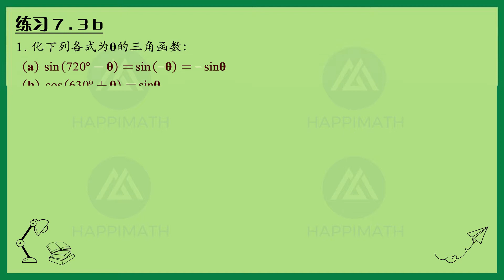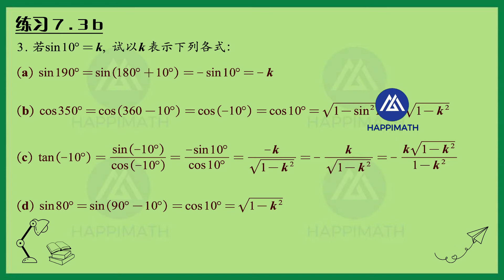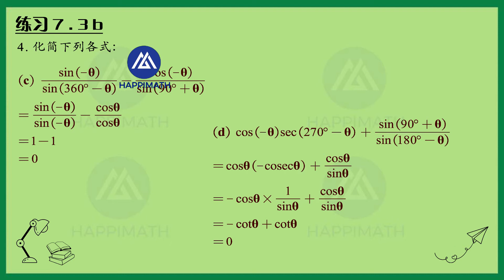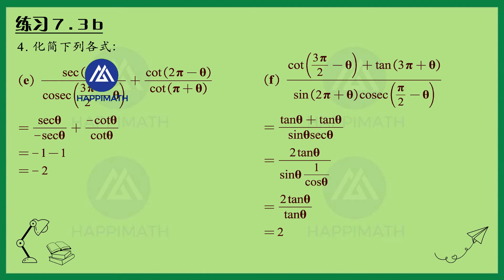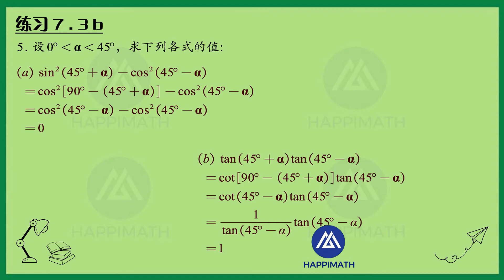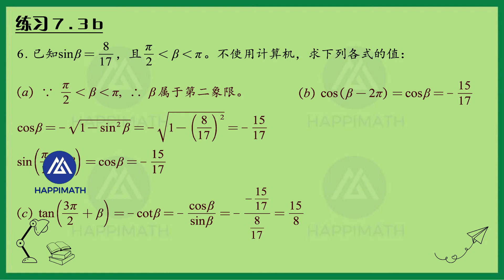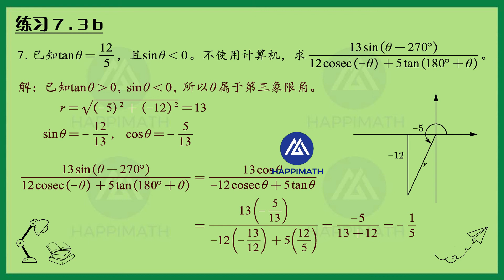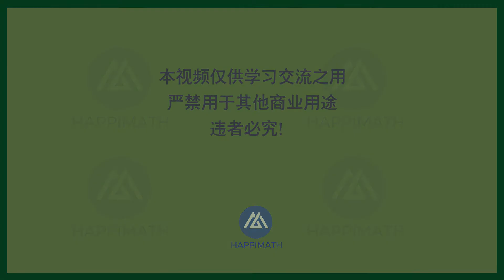【UEC数学--商科】【第7章-任意三角函数】【7.3b】练习题详解【高一下册】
【UEC统考--商科】【高中数学高一下册】【第7章-任意三角函数】【7.3b】练习题详解。
将会陆续上传高中商科3年，全部章节，课本练习题详解。
完美配套UEC商科课本，最全最详细的高中商科练习题解答。
若有错误请在评论区留言交流指正。